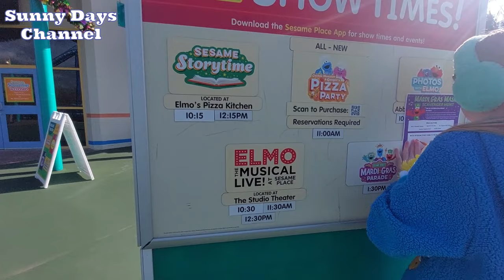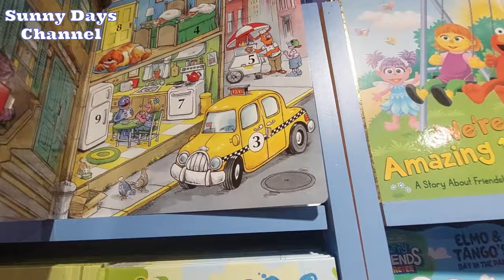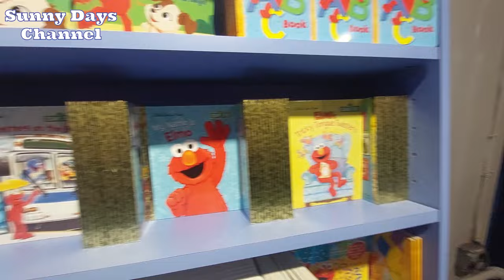Our Day at Sesame Place | Sesame Street Characters | Leslie Carrara-Rudolph | Parade | Day 7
What an awesome day, we met Leslie AKA Carrara-Rudolph, she is a super nice person & very talented, we will cherish that forever, Isabella did not go due to the weather, Leslie was so kind to do a video for Izzy and she loved it.
We hope to meet there again and next time with Isabella.
We did meet a lot of characters and do a special meet and greet.